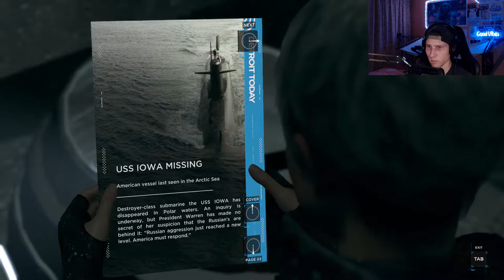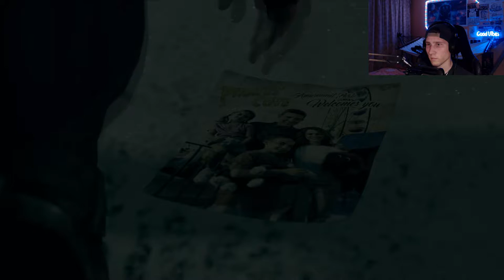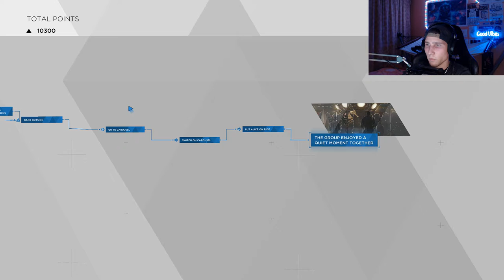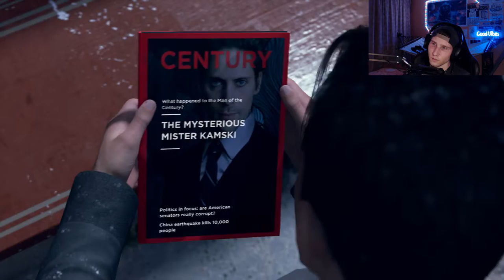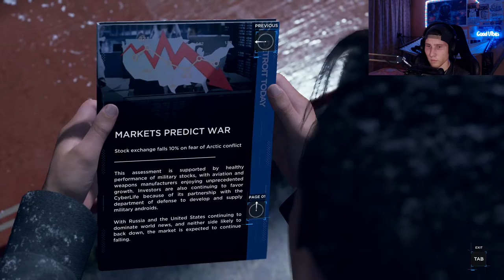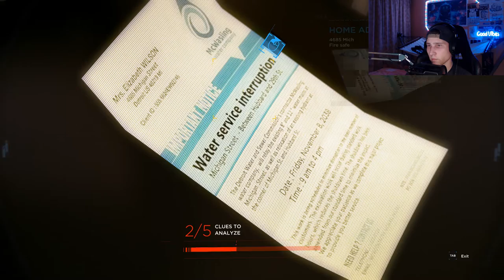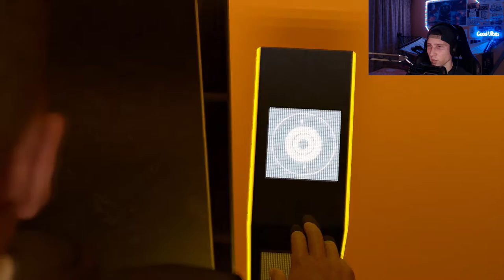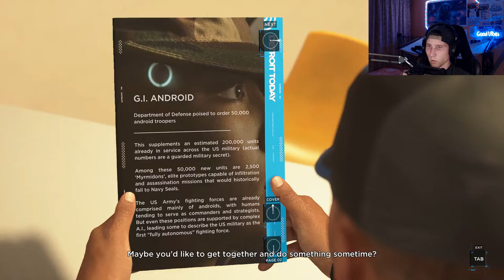Theres Some Illegal Stuff Going On In This Episode - Detroit: Become Human - Part 7